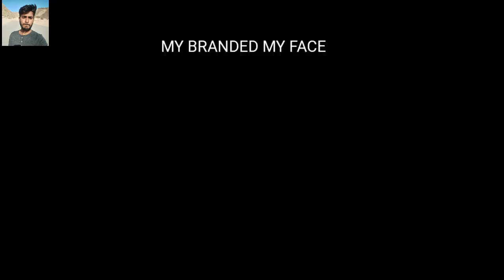|Are Meditation Music Good| Meditation Music Will Help| Meditation In Music| Yoga Music| Music||||||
MY BRANDED MY FACE THIS IS (98) VIDEOS
DATE 25/10/2020

calm music when studying,will music calm you down,why music calm me down,what is calm music,calm music with animals,calm music without words,calm music to work to,calm music and video,calm music and images,calm music sleep like a baby,

I AM NOT SEE SUCCESSFUL MY BRANDED MY FACE